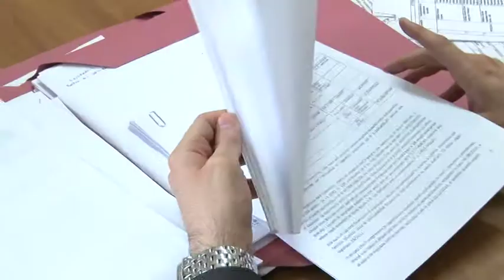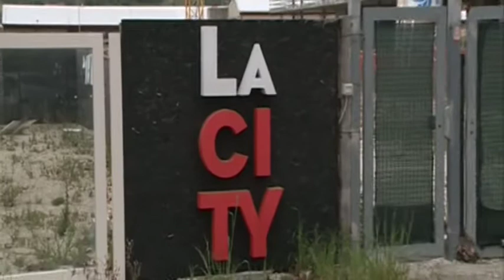M5S. La city costerà più degli affitti